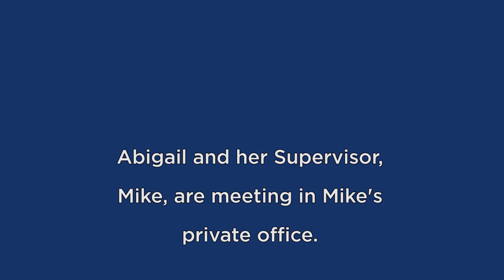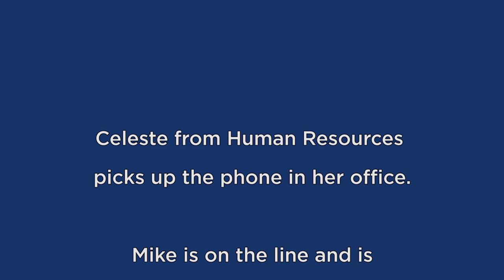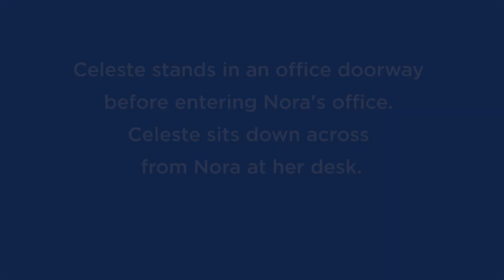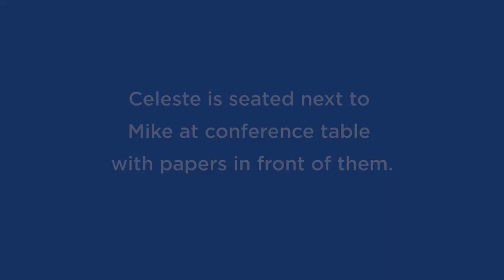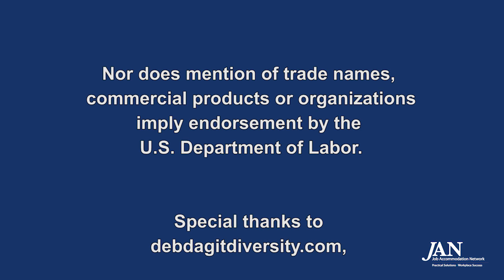JAN Role-Play Training Series: Performance Management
This roleplay video is part of the JAN Workplace Accommodation Toolkit The situation demonstrated in this video is managing the performance of an employee with a non-apparent disability.